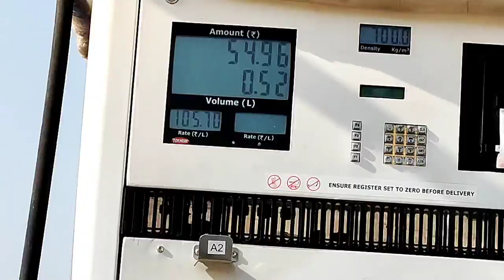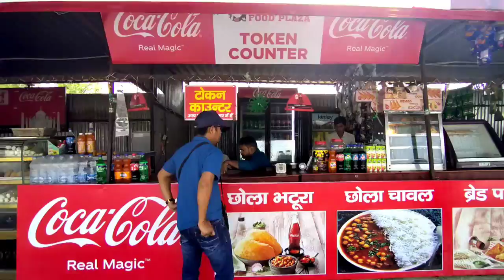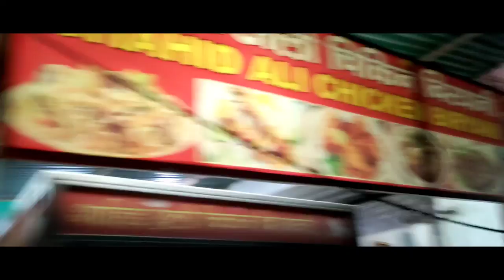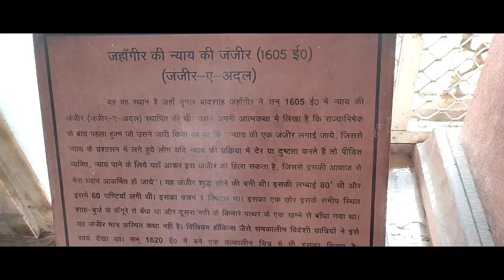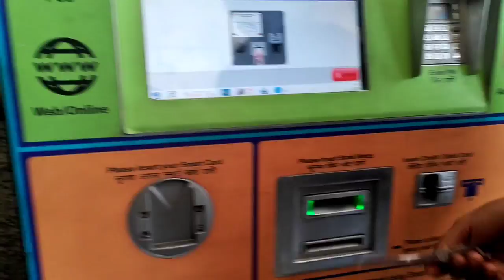Assam To Delhi By Car || Bodoland To Delhi Trip || Full Video|| Meher Wary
Hello EVERYONE
I upload vlog and funny video's to entertain U all  in my channel keep supporting and loving me.

Shoot: OnePlus
Phone: OnePlus
Edit: Kinemaster